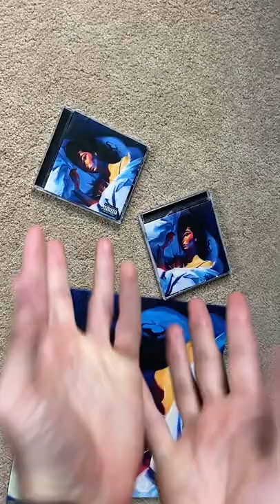Why I Own 4 Copies of Lorde's Melodrama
This is a video on why I own four physical copies of Lorde's Melodrama. I regret nothing. Two CD's, two record's, and a lot of streams. Just wait until you get to see the rest of the collection.